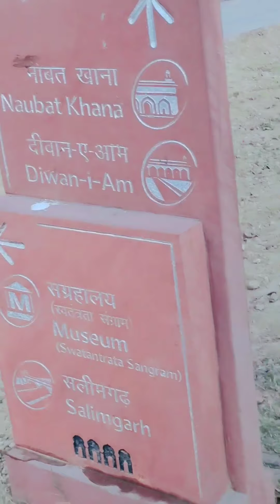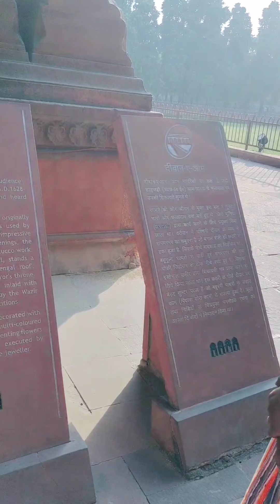Kya apane lalkila market dekhe h#sasta bajar ❤️❤️❤️